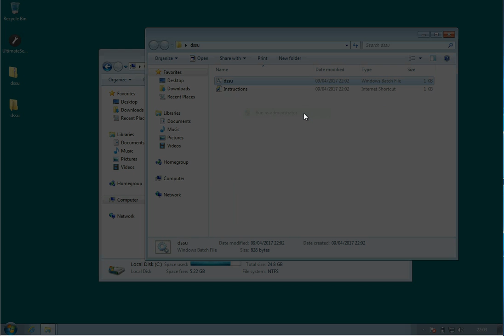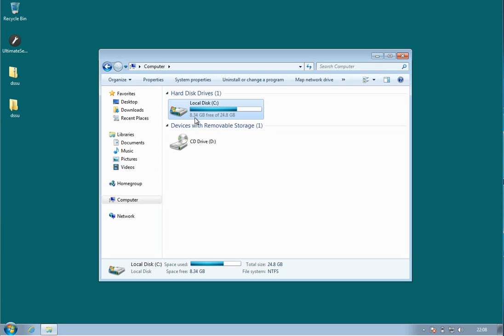Disk Space Saver Utility Video Demo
Discover the **Disk Space Saver Utility** and how it can help you free up valuable disk space on your computer!

In this video demo, we showcase the features and functionality of the Disk Space Saver Utility, guiding you through the process of effectively cleaning up disk space and optimizing your system’s performance.